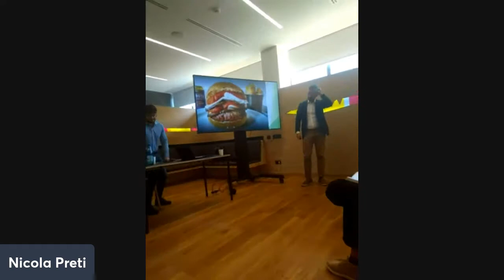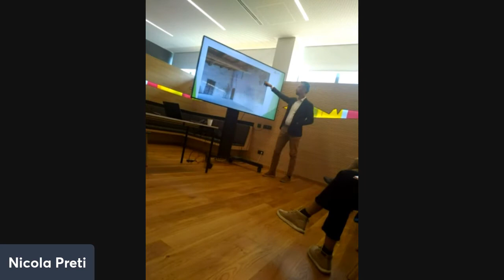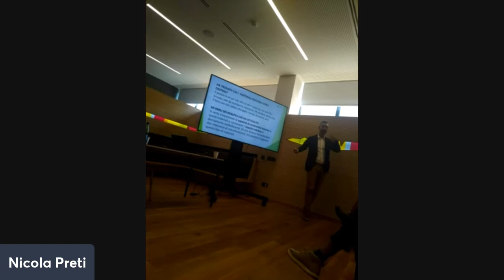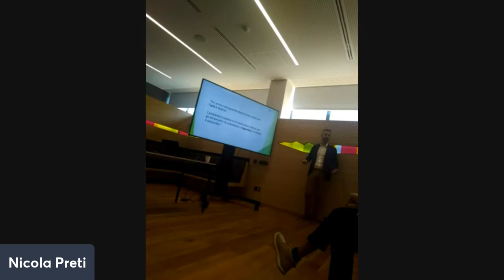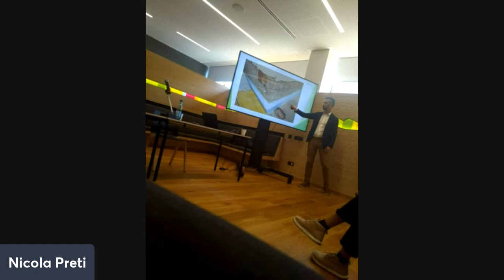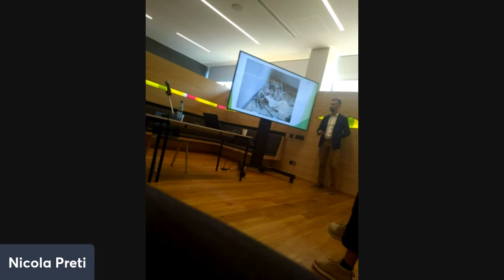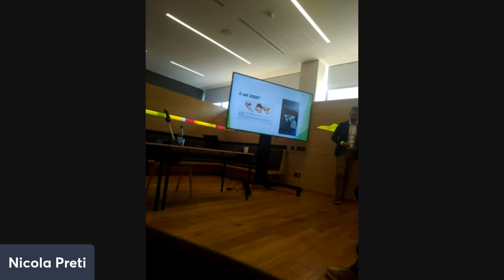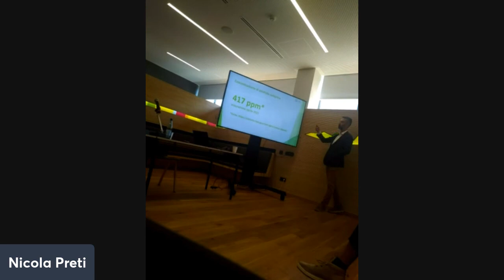Ristrutturazioni vegetariane: edifici a zero energia incorporata | Edifici di Paglia Italia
Tutto quello che devi sapere prima di affrontare il progetto della tua nuova casa naturale
Ti sei mai chiesto quali sono le strategie per contenere gli effetti del riscaldamento globale nelle nostre città? Quando si progetta un edificio, l’obiettivo primario è la riduzione delle emissioni di gas serra.

Il 19 maggio si è tenuto l'incontro, dal titolo "Riqualificazione sostenibile ed efficienza energetica: casi studio e buone pratiche" al Klimahouse, in Fiera Bolzano, organizzato da Habitech - Distretto Tecnologico Trentino.

Sono intervenuto assieme all'arch. Manuel Benedikter grande esperto di edifici passivi e docente presso l’Agenzia CasaClima con il contributo: “La versatilità del legno, Case Studio".

Durante il mio intervento: “Ristrutturazioni vegetariane: edifici a zero energia incorporata”, ho mostrato come si può ristrutturare normalmente con i materiali vegetariani senza problema, illustrando i vantaggi e benefici in termini di miglioramento delle prestazioni e del comfort dell'abitare.

"Perché hai deciso di progettare con materiali naturali? Perché li riteniamo una scelta sostenibile, di qualità e attenta al pianeta.
Hai trovato che sono costosi? Direi di no, nella media degli altri materiali."
I MIEI LIBRI
Case di paglia progettate per durare
Abitare in una casa di canapa